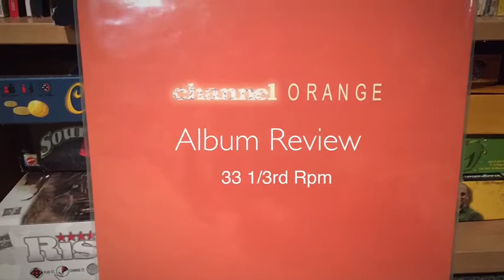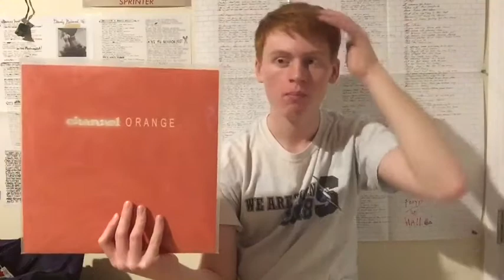Frank Ocean- Channel ORANGE Album Review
Ice Cold! Also what do you think of the new intro?